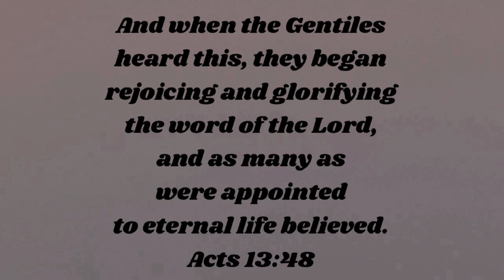Acts 13:48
2 minute bible study on Acts 13:48